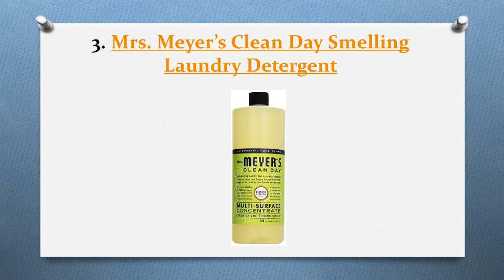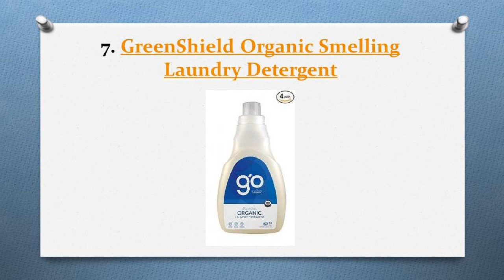Best Smelling Laundry Detergent Review In 2018 – A Step By Step Guide